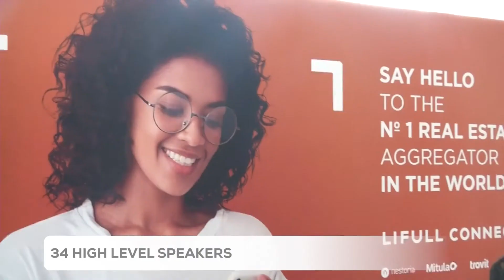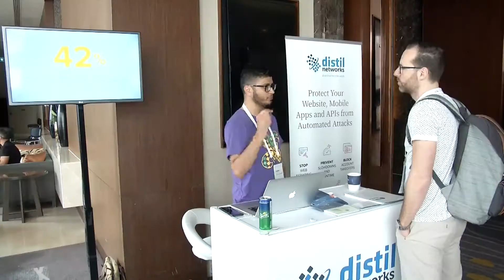Property Portal Watch Conference Bangkok 2019 - Video Summary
2019 marks the 10th Anniversary of the Property Portal Watch Conferences. The 25th Property Portal Watch Conference was held in Bangkok from the 20th to 21st March.

“From Classifieds to Marketplaces – Capturing Value from the Transaction”.